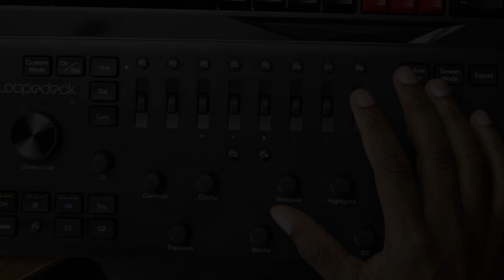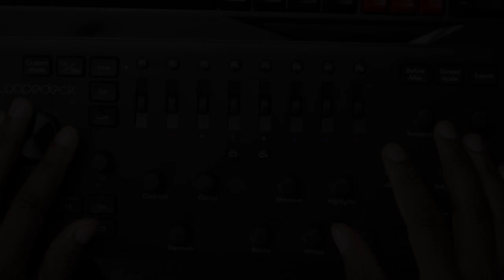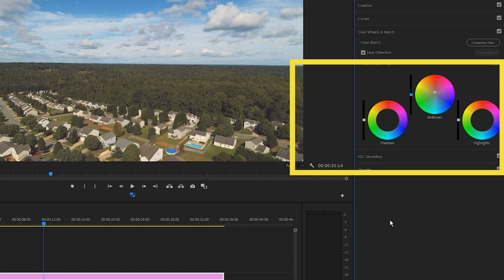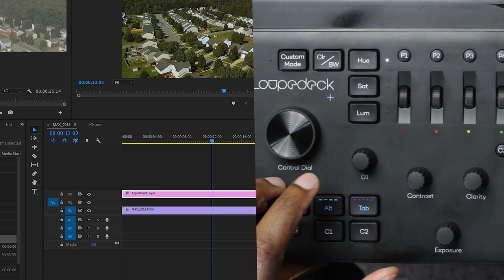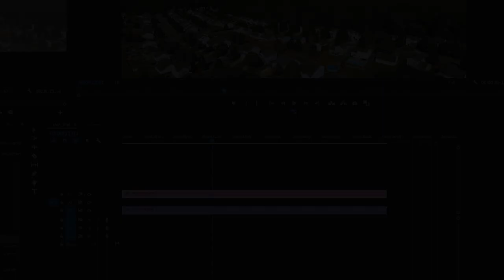Using the LOUPEDECK+ To Help With Photo Editing And MORE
This is a follow up video to my first look at the Loupedeck+. I appreciate Loupedeck sending this over for me to review. Some people really love this device. What makes it so good? This device is designed to help with your photo editing and video editing.

Get TWO FREE AUDIO BOOKS from Audible by signing up for a free 30-day trial!
Use my link for your two FREE audio books and to show me some love

My Drone

My Camera

My Camera Microphone